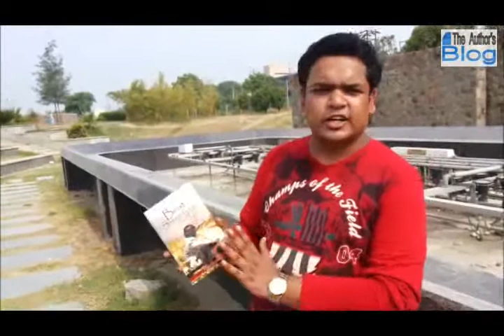The Best Serendipity of My Life Book Review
Video review of 'The Best Serendipity of My Life' by Swetank Telang, presented to you by THE AUTHOR'S BLOG.